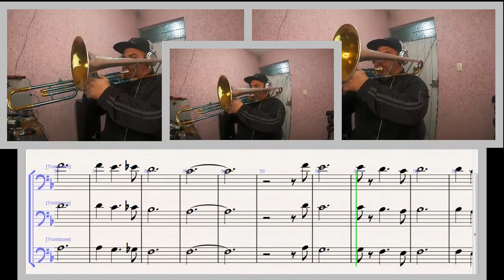CARTAS MARCADAS TROMBÓN "C"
FRAGMENTOS DE VIDEOS QUE GRABO EN MIS RATOS LIBRES